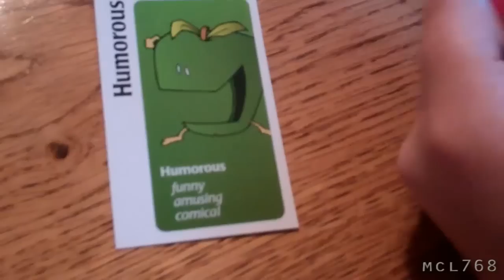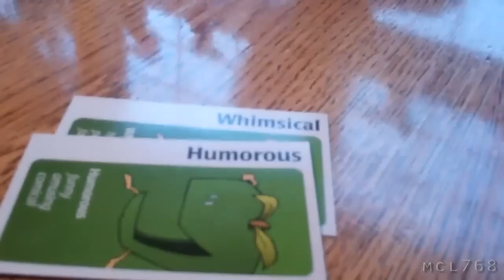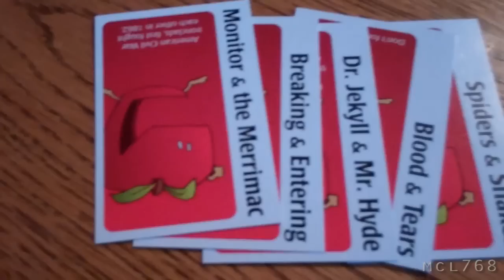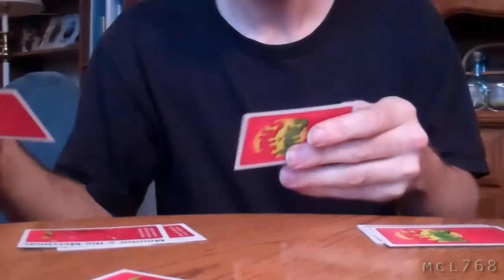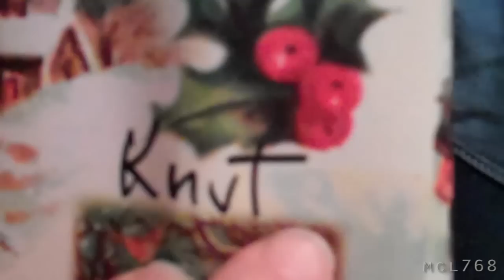[200] Christmas - 2010-12-25